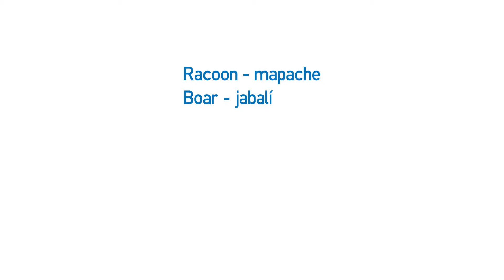Vídeo formativo - Vocabulario: otoño